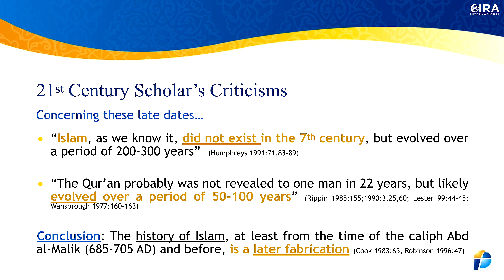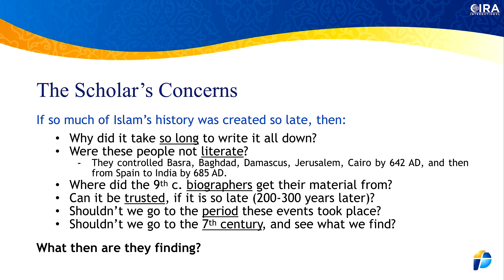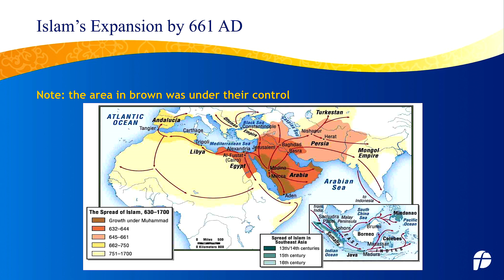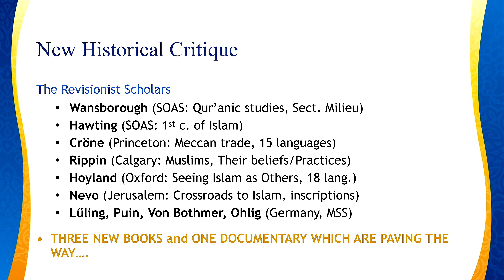The Unknown History of Islam 02 - Timeline of Islam, Part 2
For almost fourteen centuries, billions of Muslims have accepted the traditional dates and historical accounts of the primary sources of Islam, never questioning their accuracy or authenticity. However...

Recent historical and archaeological discoveries reveal troubling inaccuracies in the traditional dates of the birth of Islam, it’s prophet, it’s book, and its major milestones, including the biographical accounts of Muhammad, the Uthmanic recension of the Quran, and the collection of Hadith.

Islam, as Muslims know it today, no longer holds true in terms of its origin, documents, holy city, or qibla.

Join Al Fadi and Dr. Jay Smith in this new video series by CIRA International Media as they examine all of these inaccuracies and share many shocking new revelations concerning the origin of Islam and its history.